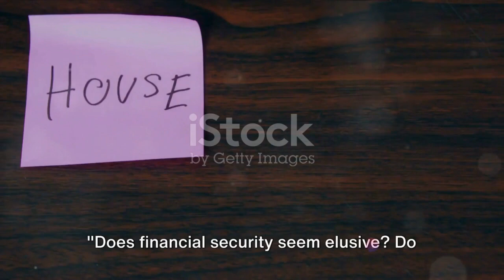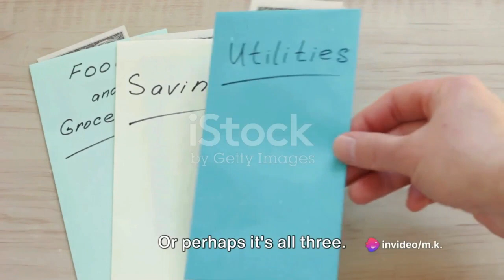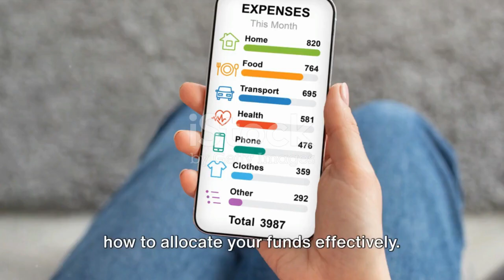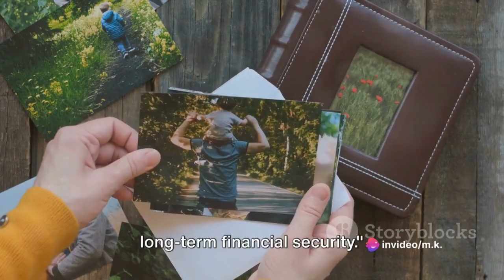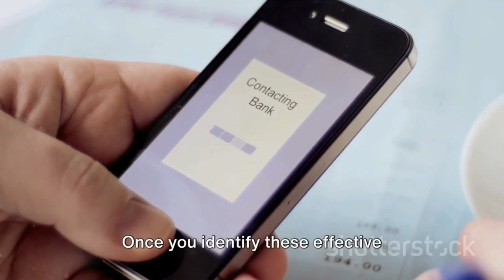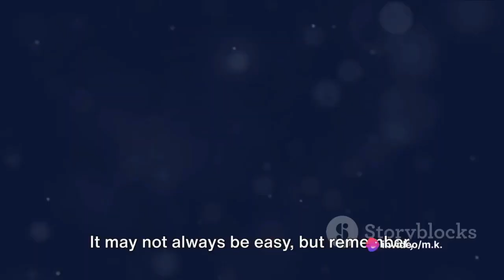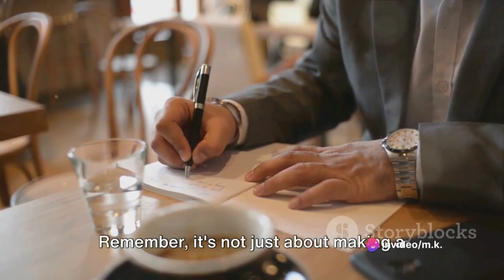To Manage Your Money Better/simple guide to money management/ Money 2 Grow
The content provided in this video is purely for learing only. Disclaimer this videos is only for education purpose Money 2 Grow is not responsible for gain or loss. Consult your financial advisor before investing.

Best Swing Trading Stocks For This Week | Swing Trading Stock Selection | Swing Trading Strategies | Swing Trade Stocks Today Looking for stocks to trade this week? We'll show you the best swing trading stocks for this week, as well as for the upcoming week!.
swing tradestocks today
 swing trading breakout share for next week
how to swing trade stocks swing stocks this week ,
 Swing Trade Stocks for Oct Month
Best Swing Trade Stocks for Oct Month
how to select best swing trade stocks for Oc Month
Strong Swing Breakout stock to watch for swing trading
swing trading, positional trading,
positional trading stocks for tomorrow,
swing trading watch list for tomorrow,
today best trading stocks best trading stocks for tomorrow watch list for tomorrow stocks for tomorrow swing,
stocks for tomorrow trading, stocks for tomorrow India
stocks for tomorrow nse stocks for tomorrow's market
swing stocks for tomorrow short term stocks for tomorrow,
weekly breakout stocks, swing stocks,
 swing stock trading, swing stock top,
 swing stock analysis, swing stock advice,
swing stock buying, best swing stock,
swing stock watch list for tomorrow,
 best stocks for today bottom out stocks monthly breakout stocks
 Best intraday trading stocks for 03 Oct 2023
2 Best stocks for swing trading for upcoming weeks
2 Best Swing Trade Stock